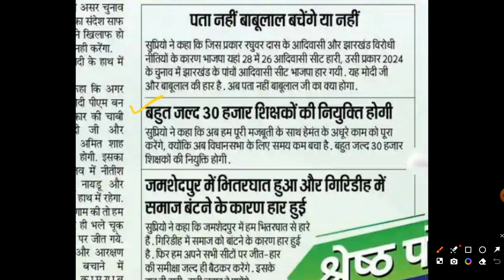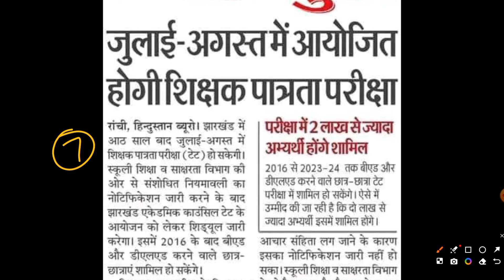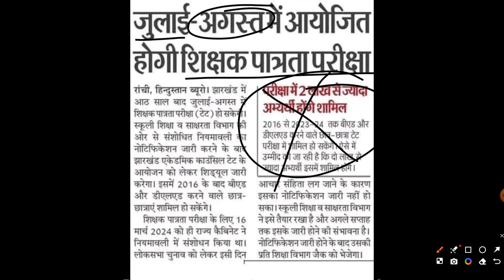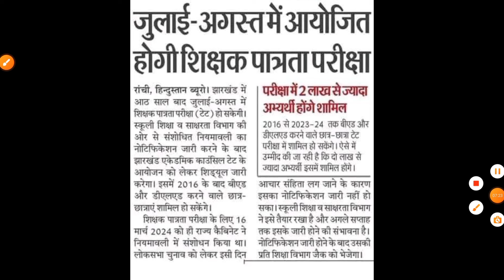JTET 2024 EXAM IN AUGUST | JHARKHAND TET NEWS UPDATE 2024 | JTET NEWS TODAY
Welcome to our latest update on the Jharkhand Teacher Eligibility Test (JTET) 2024! In this video, we bring you the most recent news and updates regarding the JTET exam scheduled for August 2024. Stay informed about important dates, application procedures, syllabus changes, and preparation tips to help you succeed in the JTET 2024.

JTET 2024

JTET 2024 exam

JTET August 2024

JTET preparation tips

JTET syllabus

JTET important dates

JTET application process

JTET exam details

Teacher Eligibility Test Jharkhand

JTET online form

JTET admit card

JTET result 2024

JTET exam strategy

JTET best books

JTET coaching

JTET study plan

JTET mock tests

JTET previous year papers

JTET eligibility criteria

JTET qualification

JTET cutoff

JTET answer key

JTET result date

JTET vacancy

JTET recruitment

JTET exam centers

JTET exam timing

JTET guidelines

JTET helpline

JTET FAQs

JTET helpdesk

JTET support

JTET official notification

JTET news in Hindi

JTET exam in Hindi

JTET 2024 preparation

JTET teacher exam

JTET qualifying marks

JTET scorecard

JTET mark sheet

JTET detailed notification

JTET paper 1

JTET paper 2

JTET exam analysis

JTET study material

JTET best resources

JTET online classes

JTET exam tips

JTET preparation strategy

JTET exam tips and tricks

JTET doubt clearing

JTET topper tips

JTET success stories

JTET motivational video

JTET preparation motivation

JTET study hacks

JTET revision tips

JTET last-minute tips

JTET preparation video

JTET live session

JTET webinar

JTET free classes

JTET important topics

JTET subject-wise preparation

JTET exam overview

JTET demo class

JTET paper pattern

JTET marks distribution

JTET preparation guide

JTET topper interview

JTET exam strategy 2024

JTET crash course

JTET study schedule

JTET preparation timetable

JTET online coaching

JTET exam practice

JTET previous questions

JTET exam tips 2024

JTET last year paper

JTET preparation channel

JTET doubt session

JTET important questions

JTET detailed syllabus

JTET study resources

JTET free mock tests

JTET test series

JTET exam preparation

JTET 2024 guide

JTET exam resources

JTET exam preparation tips

JTET preparation tricks

JTET detailed analysis

JTET exam preparation plan

JTET preparation video 2024

JTET exam update 2024

JTET latest news 2024

JTET 2024 updates

JTET latest updates

JTET exam schedule

JTET timetable 2024

JTET preparation videos

JTET 2024 strategy

JTET teacher exam 2024

JTET exam prep 2024

JTET new updates

JTET new rules

JTET important guidelines

JTET 2024 exam date

JTET news today 2024

JTET current news

JTET breaking news

JTET 2024 preparation tips